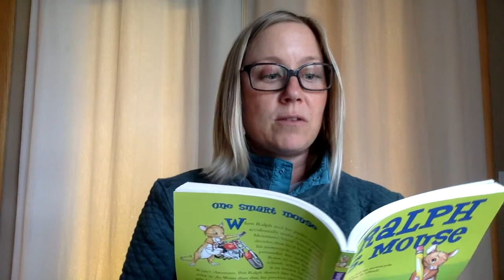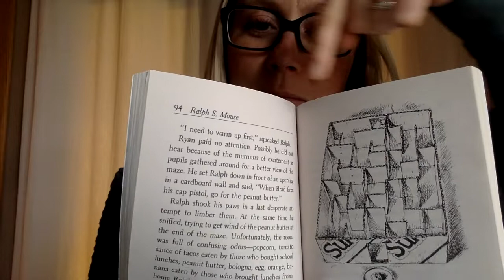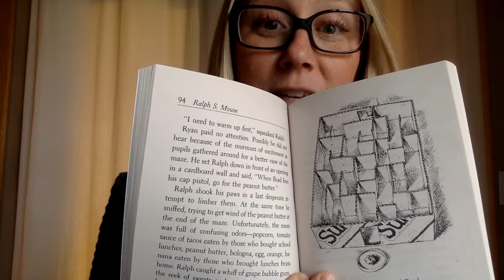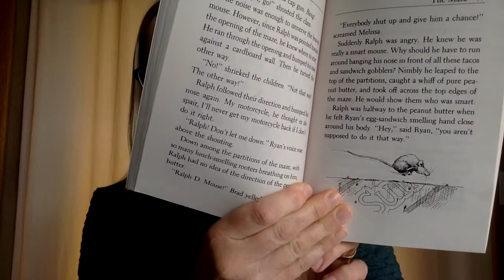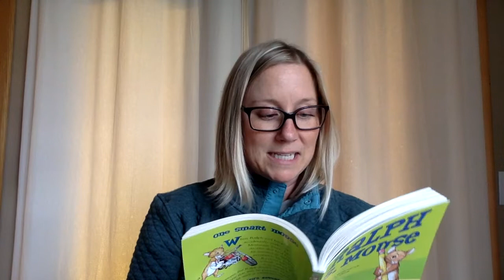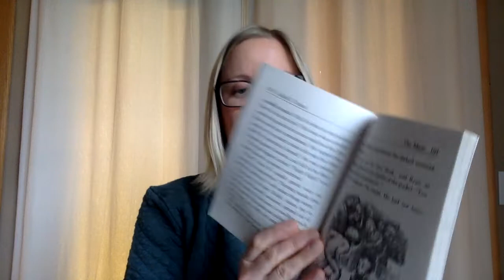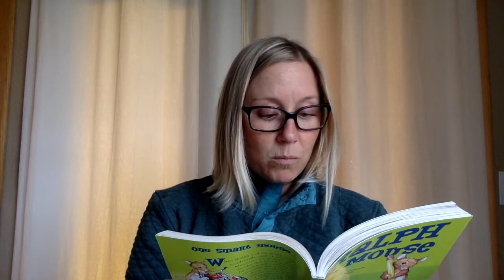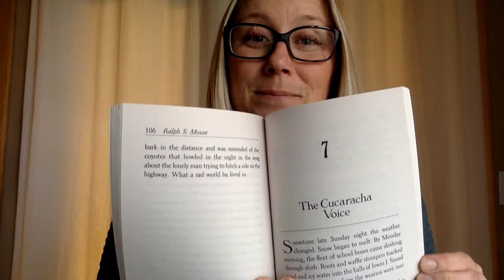RalphSMousech6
Chapter 6 from Ralph S. Mouse by Beverly Cleary